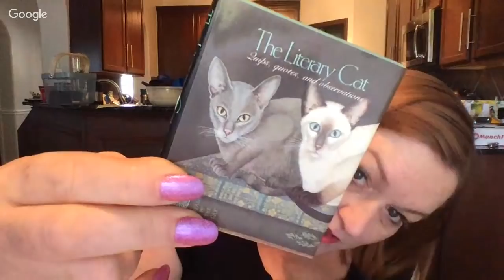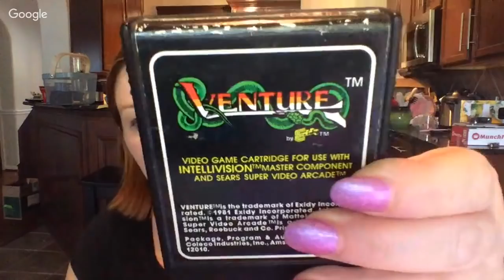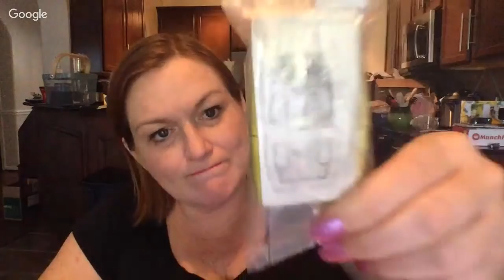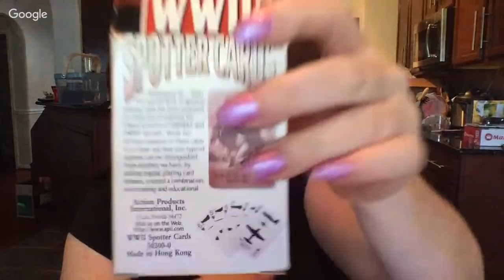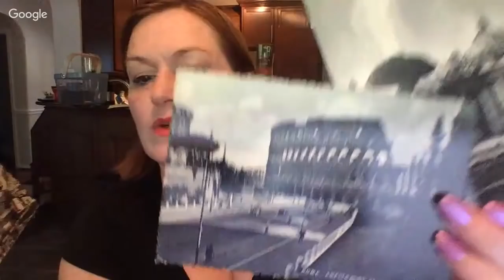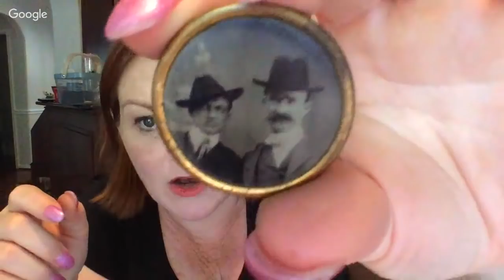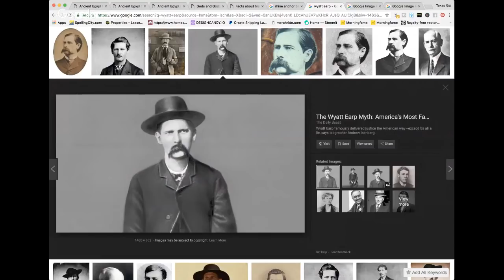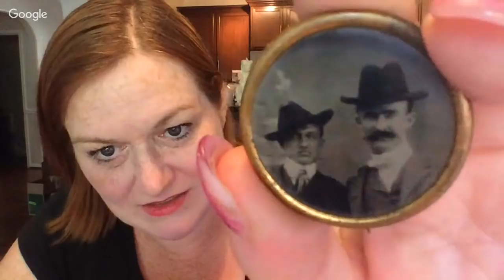Hot Blooded Estate Sale Haul 2018 - Vintage & Jewelry Garage Sale Haul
*Mailbox*
78680